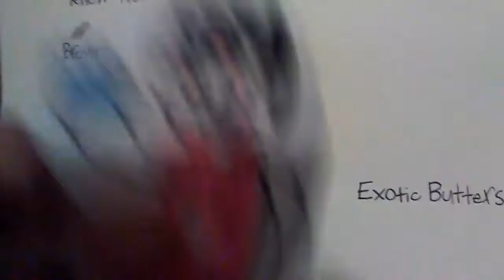A special "exotic" character from the FNaF series